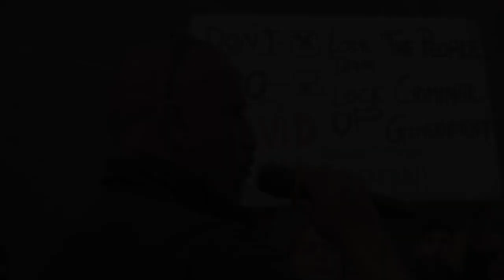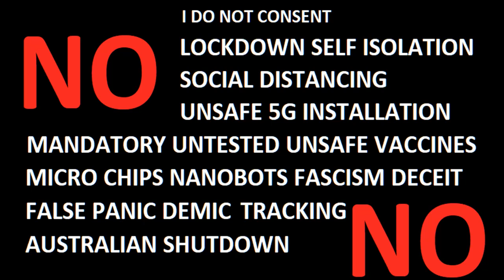Ballad of the Great South Land Rebellion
WE DO NOT CONSENT TO FALSE LOCKDOWN, SELF ISOLATING, SOCIAL DISTANCING, TRACKING APPS
WE DO NOT CONSENT TO 5G BEING INSTALLED IN MASS WHILE WE ARE IN LOCK DOWN
WE DO NOT CONSENT TO BEING INJECTED WITH MANDATORY AND COERCIVE UNTESTED POISONOUS VACCINES AND MICROCHIPS AND NANOBOTS
WE VOTE NO CONFIDENCE IN THIS FASCIST TYRANNICAL TREASONOUS GOVERNMENT DESTROYING OUR LIVES, OUR LIVELIHOOD AND OUR COUNTRY OVER A FALSE PANIC DEMIC BASED ON A FALSE DISEASE AND ASSOCIATED FALSE TESTS
STAND DOWN IDIOTIC AUSTRALIAN GOVERNMENT AND BE ACCOUNTABLE FOR YOUR FAILURE TO UPHOLD THE AUSTRALIAN CONSTITUTION, YOUR DECEIT YOUR TREASON AND YOUR CRIMES YOU ARE COMMITTING AGAINST ALL AUSTRALIANS